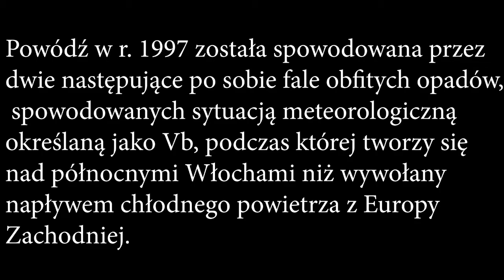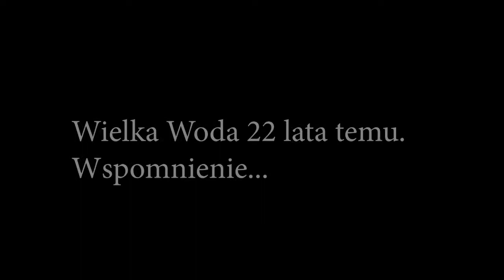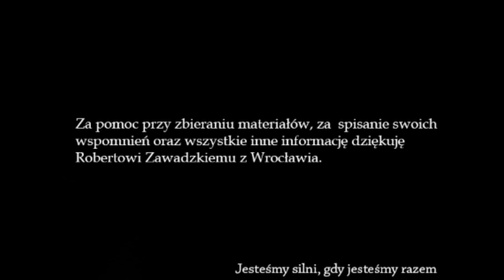Powódź Stronie Śląskie 1997 [Wielka Woda - Wspomnienie] [DP.OM]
Wielka Woda 22 lata później - Wspomnienie
Powódź, która nawiedziła w lipcu 1997 roku południową i zachodnią Polskę, Czechy, wschodnie Niemcy (Łużyce), północno-zachodnią Słowację oraz wschodnią Austrię, doprowadzając na terenie Czech, Niemiec i Polski do śmierci 114 osób oraz szkód materialnych w wymiarze blisko 4,5 miliarda dolarów amerykańskich. Na terenie Polski zginęło 56 osób, a szkody oszacowano na ok. 3,5 miliarda dolarów. Wylały wówczas wody dorzeczy rzek Bóbr, Bystrzyca, Kaczawa, Kwisa, Mała Panew, Nysa Kłodzka, Nysa Łużycka, Odra, Olza, Oława, Skora, Szprotawa, Ślęza i Widawa, a także górnej Wisły i Łaby.